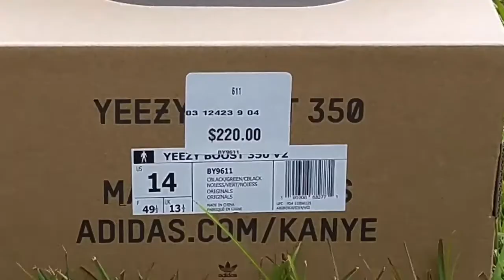NIKE DUNK LOW SE “SAIL MULTI CAMO”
TitanicFeet Jack
190 Belle Terre Blvd. no. 2753

Size 15 in  Foamposites, Air Max, Jordan Retro 3, Jordan Retro 11, Yeezy 380, Kobe's

The Nike Dunk Low SE “Sail Multi Camo” dresses the vintage hoops shoe in white textile with mismatched leather overlays in clashing camouflage prints. On the right shoe, the forefoot overlay is rendered in orange and yellow hues, while the heel overlay combines a burgundy base with varying shades of green. The left shoe features greyscale camo on the forefoot and desert camo on the heel overlay. Both shoes are appointed with dark green accents on the Nike branded woven tongue tag, textile collar lining, leather swoosh and rubber outsole. Mismatched heel tabs display an embroidered Nike wordmark on the left shoe and a basketball graphic on the right. These retailed for $110.